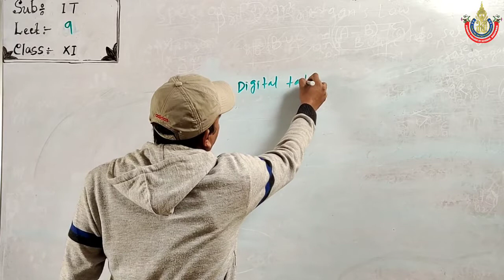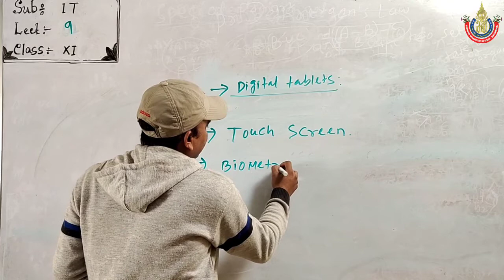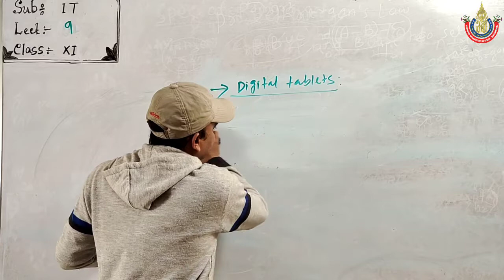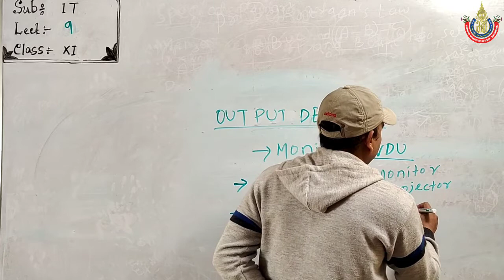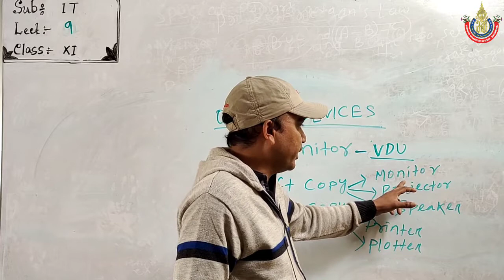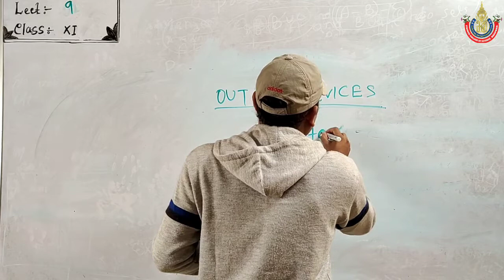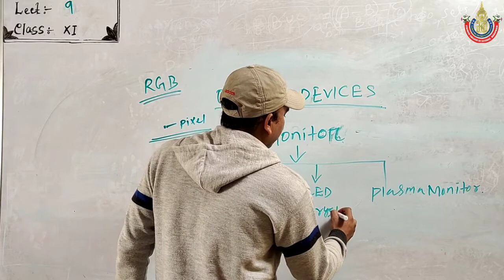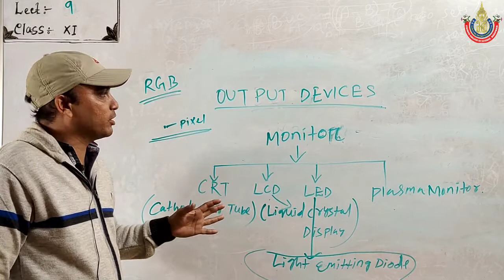INFORMATION TECHNOLOGY [ LECTURE-9][CLASS-XI][CHSE ODISHA][SCIENCE]